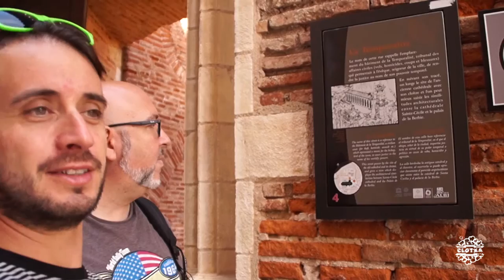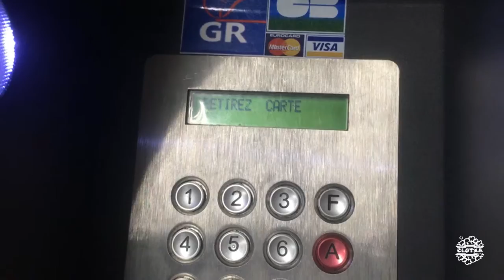CCT Francia #11 | Albi y Castres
Viaje realizado entre los días 13 y 24 de agosto 2016.

Monumentos y atracciones visitados:
1. Collégiale et Cloître de Saint-Salvi, Albí ( )
3. Musée Toulouse-Lautrec, Palais de la Berbie), Albí ( )

Restaurantes, cafeterías y bares:
1.Comida callejera, Albí (**)
2. Restaurant Le Medieval, Castres ( )

Alojamientos:
1.Le Logis de la Cathédrale ( )